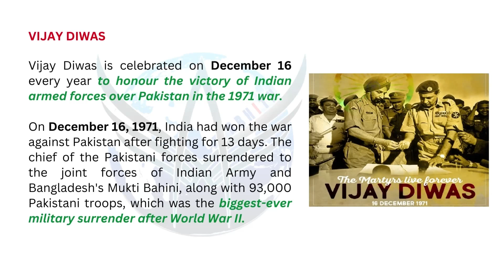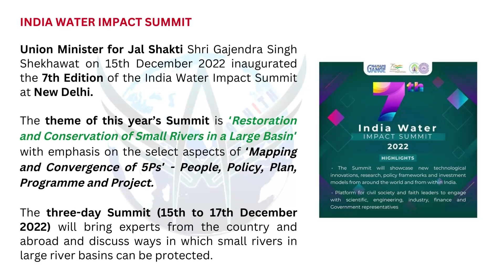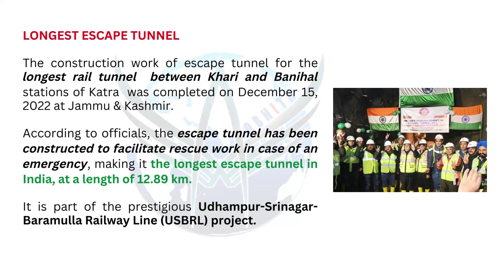DNC 40 | Daily Analysis | The Hindu, The Assam Tribune, PIB For UPSC, APSC & other state exams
16th December 2022:
1. Vijay Diwas
2. 16th Surya Kiran Exercise
3. 7th India Water Impact Summit
4. Longest Escape Tunnel of India